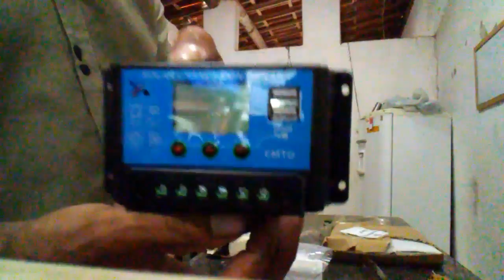Controlador.de.carga Soola +placa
Placa sola +controlador de carga